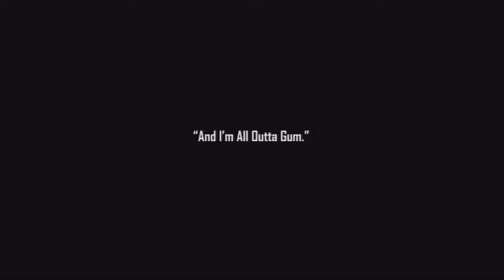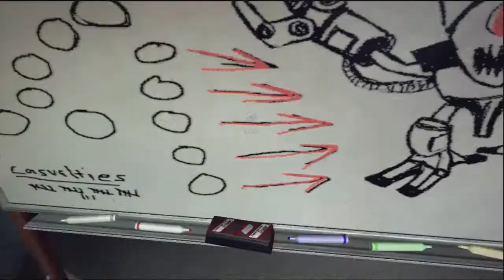Let's Not Play: Duke Nukem Forever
In this series, I give games with a bad reputation a chance to have the spotlight.  How much can I stomach?  What score will the game get?  Watch and find out!